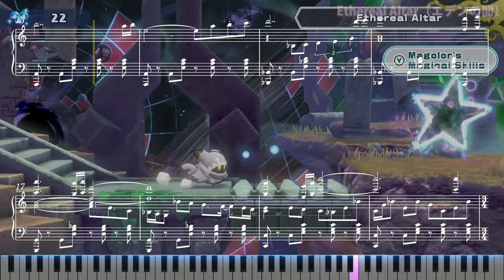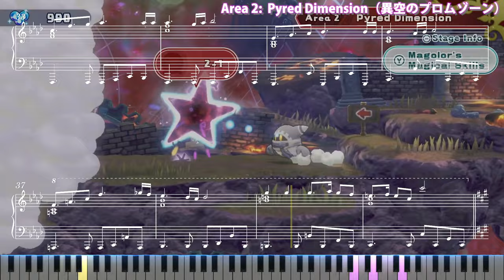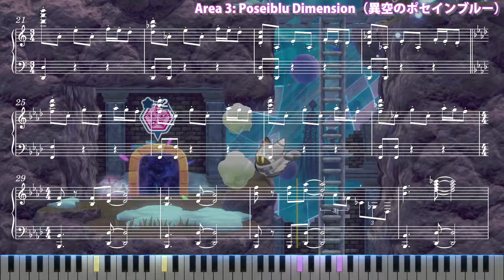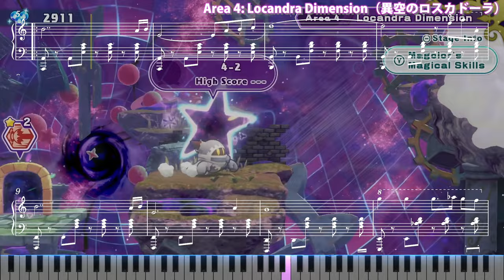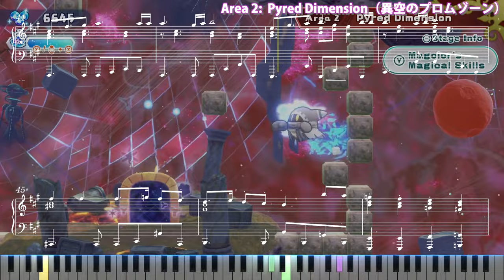【Sheet Music】[169] Judgment of the Malus Pumila - Kirby's Return to Dream Land Deluxe（ピアノ：断罪のマルスプミラ）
[MUSIC 169] 断罪のマルスプミラ　星のカービィWiiデラックス
作曲者：下岡優希

[Track 169] Judgment of the Malus Pumila - Kirby's Return to Dream Land Deluxe
Composer: Yuki Shimooka

【Sheet Music】Kirby's Return to Dream Land（ピアノ楽譜：星のカービィ Wii）

0:00 Intro
0:05 Judgment of the Malus Pumila（断罪のマルスプミラ）